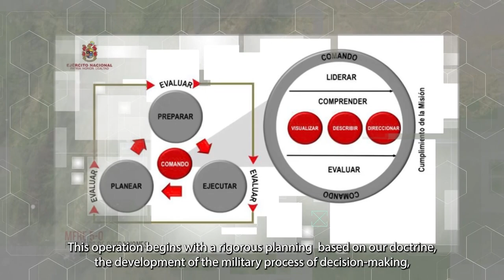Statement of the Commander of the National Army in reference of the operation in Putumayo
"Always framed in the guidelines of Mr. Iván Duque Márquez, President of the Republic of Colombia and supreme commander of the Armed Forces; Mr Diego Molano Aponte, Minister of National Defense, and Mr General Luis Fernando Navarro Jiménez, general commander of the Colombian Military Forces, as soldiers we have sworn to fulfill our constitutional mission of protecting citizens, acting under the respect of human rights and compliance with IHL, as well as our principles and institutional values"